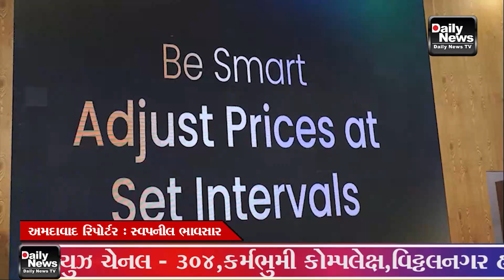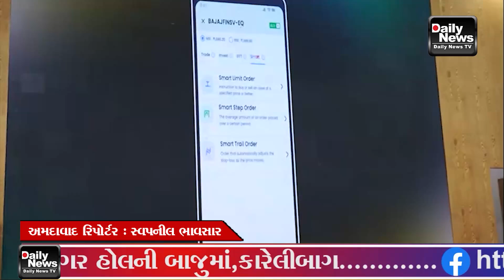FYERS રિટેલ ટ્રેડર્સ માટે સ્માર્ટ ઓર્ડર રજૂ કરે છે